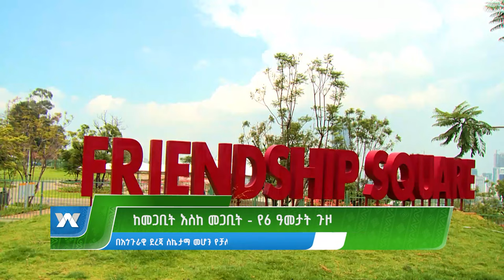ከመጋቢት እስከ መጋቢት - የ6 ዓመታት ጉዞ -አመሻሽ| Ameshash